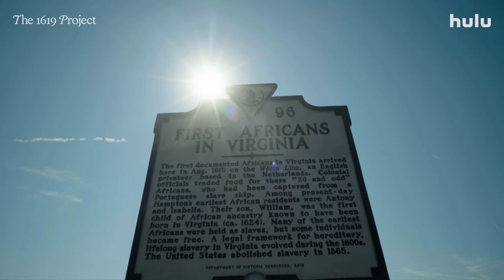The 1619 Project | Official Trailer | Hulu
From Pulitzer Prize winning journalist Nikole Hannah-Jones comes the greatest story never told. The 1619 Project premieres January 26th only on Hulu.

The 1619 Project is a Lionsgate Production in association with One Story Up Productions, Harpo Films and The New York Times. It was executive produced by Nikole Hannah-Jones; Academy Award®-winning director Roger Ross Williams; Caitlin Roper, an editor of “The 1619 Project” and The New York Times’ executive producer for film and television; Kathleen Lingo, The New York Times’ editorial director for film and television; and Oprah Winfrey. Peabody Award-winning executive producer Shoshana Guy served as the showrunner. Watch The 1619 Project on Hulu!

ABOUT THE 1619 PROJECT
Hulu’s six-part 1619 Docuseries is an expansion of “The 1619 Project” created by Pulitzer Prize-winning journalist Nikole Hannah-Jones and the New York Times Magazine. The series seeks to reframe the country’s history by placing the consequences of slavery and the contributions of Black Americans at the very center of our national narrative